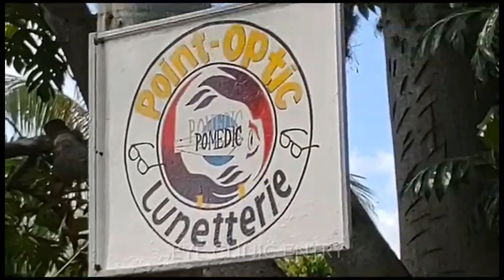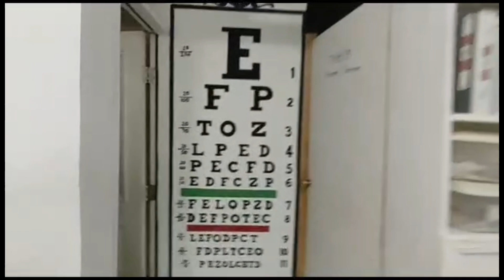Point Optic Eye Clinic Haiti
Our eye clinic in Arcahaie opened 2 years ago and just relocated to its permanent home!